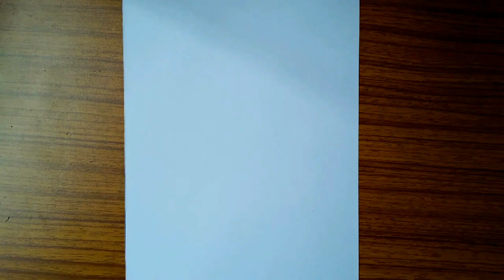Mickey Mouse,Minnie Mouse,Cartoon character,drawing, pencil sketch drawing,pencil art,pencil drawing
How to Draw Disney Minnie Mouse Cute step by step Easy .minni mouse
How to draw MinnieMouse Minnie Mouse easy drawing technique for beginners.

Kneadable eraser

Blending Stump

White Gel Pen

Cara Menggambar dan Mewarnai Mickey Mouse .
Glitter Mickey Mouse drawing for Kids .
How to Draw Mickey Mouse - Easy Drawing Tutorial .
How to Draw Minnie Mouse - Easy Drawing Tutorial .
How-To Draw Minnie Mouse  .
Disney's Hollywood Studios .
Draw a Minnie Mouse .
Clubhouse Doodles drawing Disney .
how to draw mickey mouse easy .
Cómo dibujar el rostro de MINNIE MOUSE usando únicamente lápices de .
Drawing Minnie Mouse .
Como dibujar a Minnie Mouse paso a paso - Disney  .
How to draw Minnie Mouse - Disney .
How to Draw Minnie Mouse step by step! Easy! .
Dibujando y Coloreando Minnie Baby (Mickey Mouse)  .
Drawing and coloring Baby Minnie .
How to Draw a Mickey Mouse Easy | Cartoon Drawings for kids .
Como dibujar Minnie Mouse, .
Как нарисовать Минни Маус .
Drawing: How To Draw ♥ Mickey Mouse ♥ Step by Step! For kids! .
Drawing Mickey Mouse! In this video I'll show you how to draw Mickey Mouse step by step .
Dibujando y pintando Bebe Minnie (Mickey Mouse) - Minnie Baby drawing and painting .
COMO DIBUJAR MINNIE MOUSE KAWAII PASO A PASO -Dibujos faciles How to draw MINNIE MOUSE .
Como dibujar MINNIE MOUSE como dibujos faciles es el tema de nuestro vídeo de hoy .